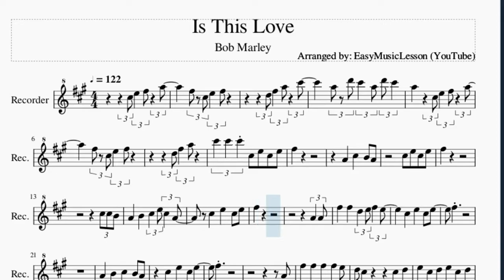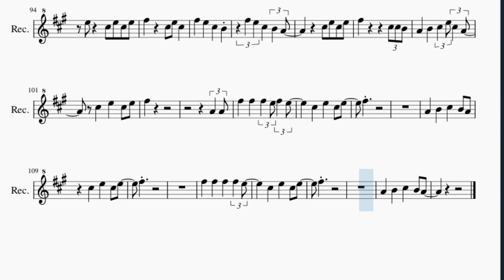Recorder Sheet Music: How to play Is This Love by Bob Marley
Here is a sheet music/tab video on the song Is This Love by Bob Marley on the recorder. A recorder sheet music arrangement which is transposed to notes that are easily played by recorder, for the song Is This Love by Bob Marley.

EasyMusicLesson teaches you to play the your favorite instrument, through well-arranged sheet music so that you too can learn how to play Is This Love by Bob Marley on the recorder as fast as you can. A recorder sheet music with backing tracks to help your play the song better.

Chords of Recorder arrangement:
F# Min   D Maj   A Maj   F# Min   D Maj   A Maj   E Maj   F# Min
D Maj   A Maj   C# Min   B Min   C# Min 7   B Min   B Min   E Maj
D Maj   B Min   E Maj   C# Min   C# Min   B Min   F# Min   E/F#
D Maj   C# Min   B Min   F# Min   D Maj   A Maj   E Maj   F# Min
D Maj   A Maj   E Maj   F# Min   D Maj   A Maj   C# Min   B Min
C# Min 7   B Min   B Min   E Maj   D Maj   B Min   E Maj   C# Min
C# Min   B Min   F# Min   E/F#   D Maj   C# Min   B Min   F# Min
D Maj   A Maj   E Maj   F# Min   D Maj

Melody notes of Recorder:
C#5 E5 F#5 A5
F#5 C#5 E5 F#5
D5 F#5 A5 C#6
A5 D6 C#6 A5 D6 C#6
A5   C#5 E5 F#5 A5
D5 F#5 A5
C#6 C#6 C#6 C#5 E5 C#5 E5
F#5
A4   C#5   B4 A4
C#5 E5 C#5 E5
F#5
C#5 C#5 B4
A4   B4   C#5 E5 C#5 A4
F#5
A4 A4
F#5   F#5   D5 E5 F#5 E5
F#5
A4   B4   C#5   B4 A4
F#5
A4
F#5   F#5   F#5   F#5 E5
D5 C#5     C#5 D5
E5 C#5 D5 E5 C#5 D5
E5 C#5 D5 E5 D5 C#5
D5 D5
C#5 F#5
E5 C#5 F#5 E5 C#5 F#5
E5 C#5 F#5 E5 D5 C#5
E5 D5
B4     C#5   D5
E5   B5 F#5
E5 D5 C#5 D5   F#4 A4
C#5   F#4 A4 C#5   B4
G#5 F#5 E5 F#5   E5 D5
E5   D5 C#5 D5   C#5
E5 F#5 E5 F#5 E5 F#5 E5 F#5
E5   E5 E5 D5 C#5 C#5
D5
D5
C#5       C#5 C#5
F#5     C#5   A4 C#5
B4
F#5     C#5 E5 C#5
F#5 E5 C#5   F#5
E5   C#5   B4 A4
F#5       C#5 C#5 B4
F#5
A4 A4
F#5   F#5   F#5 E5 F#5 E5
F#5
F#5
A4
F#5   F#5   F#5 G#5 F#5 E5
C#5 D5
D5 D5
C#5 F#5
E5 D5
E5   B5 F#5
E5 D5 C#5 D5   C#5 B4
D5 D5
D5
C#5       C#5 C#5
B4
E5   C#5 E5 C#5 E5
F#5 E5 C#5   B4 A4
F#5
A4 A4